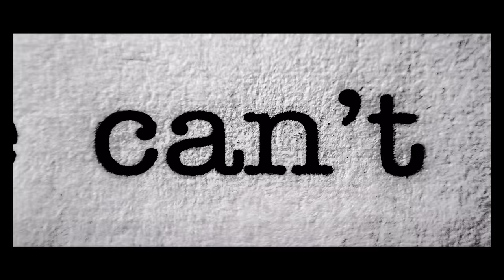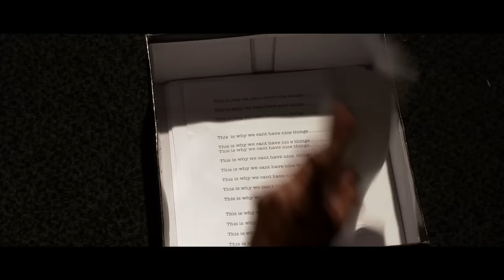AngelMaker - Blood For Blood (OFFICIAL MUSIC VIDEO)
Our first ever music video, for our song 'Blood For Blood'!
Off our split EP with Isolations/Lament
Song features vocals from, Leroy Moody of Isolations and Shane Helm of Lament

We would like to give a HUGE thank you to Jason Kilroe and his crew at True Grit Productions and everyone else involved, without you guys this whole thing would not have been possible!